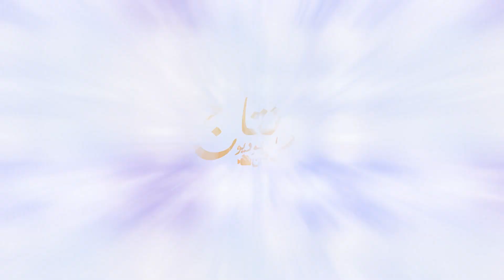Fatima Tachhbont - (Official Music Video) | فاطمة تشهبونت - أيايت دارنغ أيايت تمازيرت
ⵜⴰⵏⵎⴻⵔⵜ Tanmert